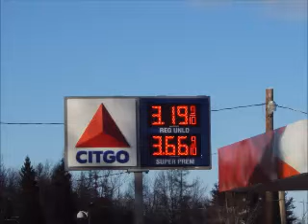Gas Prices at Vanceboro ME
Gas Prices going down again